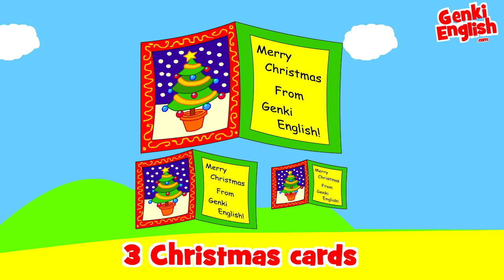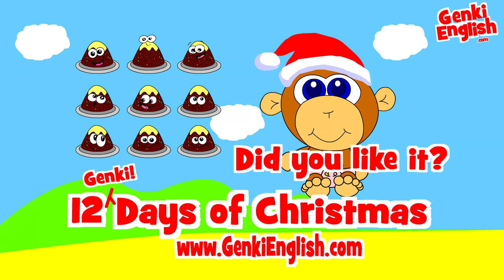Genki English 🌲🌲12 Days of Christmas🌲🌲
A simpler version of the 21 Days of Christmas from Genki English.

The 🎁12 Genki Days of Christmas! 🎁

How to sing:

1. Split into 11 groups.

2. Each group gets one day to sing.

3. Everyone sings “Five Gold Rings” because you know it’s the most awesome line 🙂

Here are the lyrics:

12 Candy Canes

11 Christmas Turkeys. 🦃

10 Christmas Candles

9 Christmas Puddings

8 Christmas Stockings

7 Christmas Snowmen☃️☃️☃️

6 Christmas Angels

5 Gold Rings 🖐️

4 Christmas Presents 🎁🎁🎁🎁

3 Christmas Cards

2 Christmas Trees  🌲🌲

And a cute little Baby Monkey! 🙊

And the pdf flashcards and A4 cards are on the Genki English blog.

And you'll also find all the other Genki English Christmas songs!